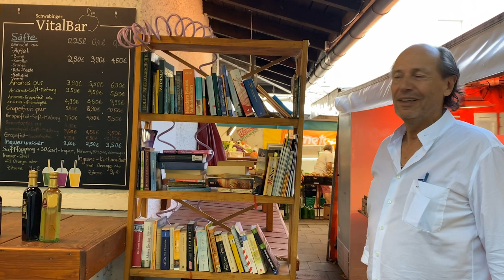Den Elisabethmarkt entdecken - mit dem „Münchner aus Leidenschaft“ Manfred Hilscher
Manchmal ist es Zeit, etwas Neues zu wagen und mit der Tradition zu brechen. Genau das geschieht jetzt in München Schwabing mit dem allseits beliebten Elisabethmarkt. Die alten Marktstände müssen ab sofort den Baggern weichen, denn der gesamte Platz wird in zweijähriger Bauzeit neu gestaltet. Wir haben uns aufgemacht, um mit Manfred Hilscher, Inhaber von Juwelier Hilscher, den Markt am letzten Tag zu erkunden.